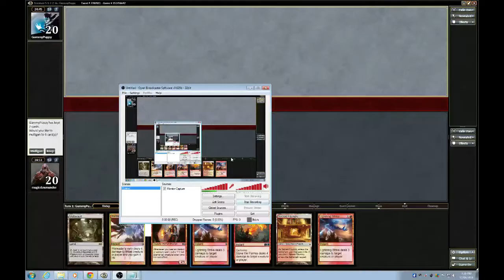G3 Naya Walkers vs Rw Burn Standard SE 7390911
Abbreviation Codes